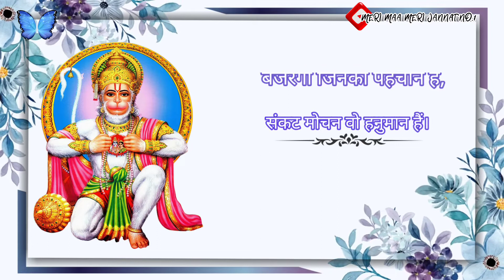ek tu hi hai dil ne jise apna mana_Jinko Shree Ram ka vardaan_whatsapp status video _status...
whatsappstatusvideo _status...